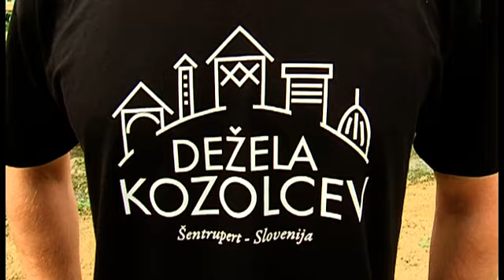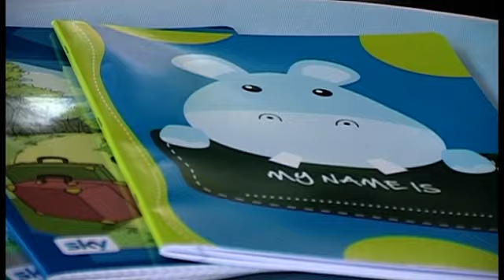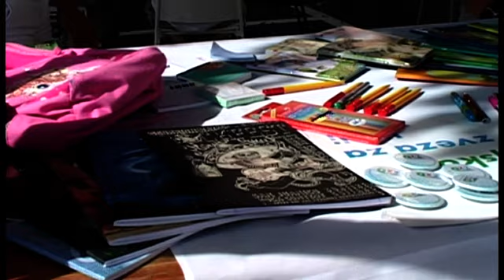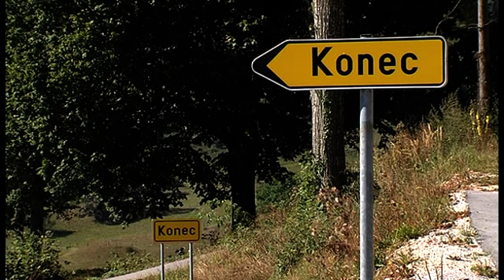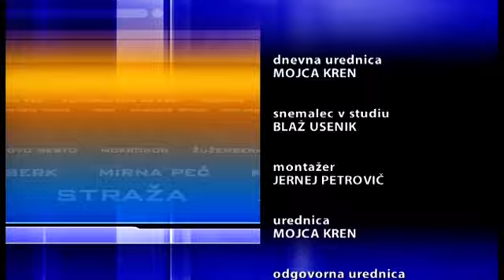Novice 31 08 2012